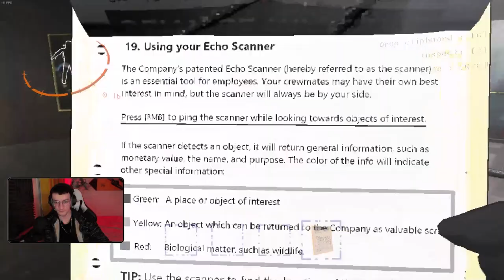Full FUN avec le gang sur lethal company